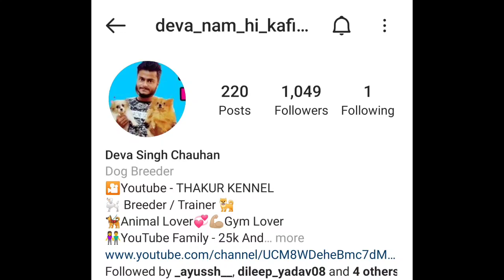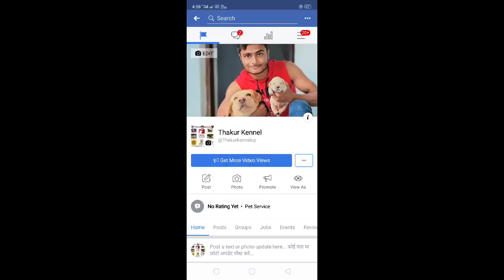African Wild Dog v/s German Shepherd Dog ! Who Will Win a Fight ?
Video Credit - Dog 101 , National Geographic Channel